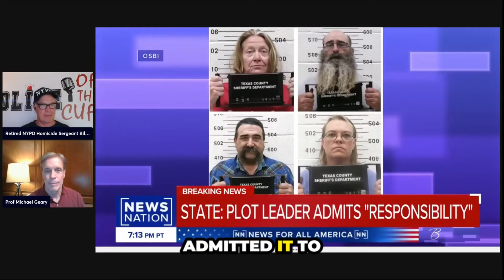Are God's Misfits Sovereign Citizens, Will that be their defense?